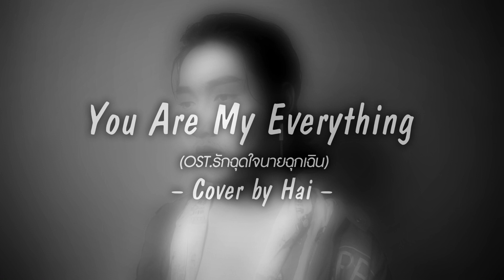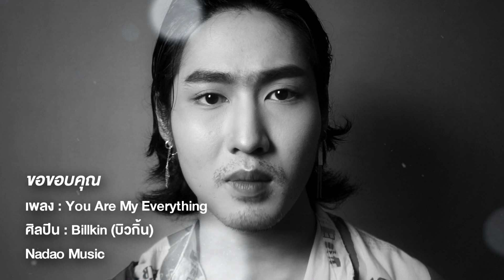You Are My Everything (OST.รักฉุดใจนายฉุกเฉิน) - บิวกิ้น | Cover by Hai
ช่วง "มั่นเสียงให้ห้ามันหน้าให้ล้าน" วันนี้เสนอเพลง "You Are My Everything" เพลงประกอบละคร รักฉุดใจนายฉุกเฉิน หลายคนอาจจะฟังเวอร์ชั่นที่เพราะๆไพเราะของบิวกิ้นมาแล้ว ลองมาฟังเวอร์ชั่นที่ไม่เพราะและเพี้ยนดูบ้างนะครับ 55555

ติดตามอัปเดตข้อมูลข่าวสารของฮายได้ที่

เพลง : You Are My Everything (OST.รักฉุดใจนายฉุกเฉิน)
ศิลปิน : บิวกิ้น
สังกัด : Nadao Music